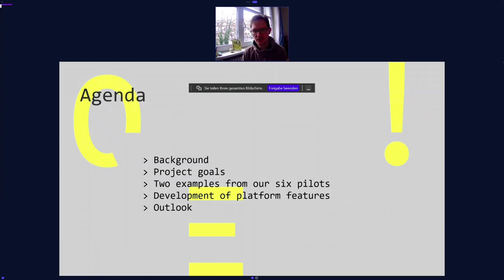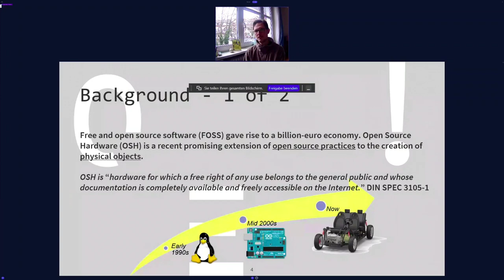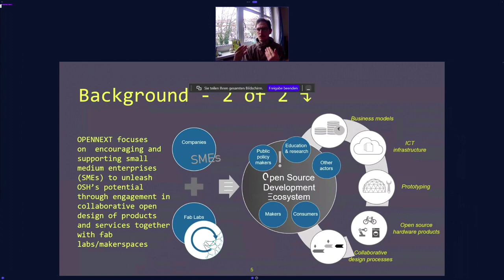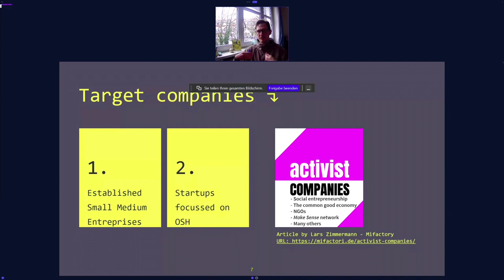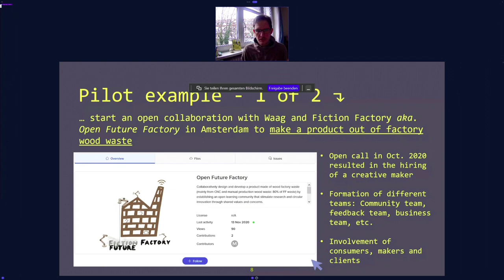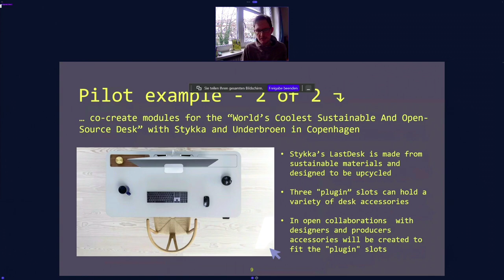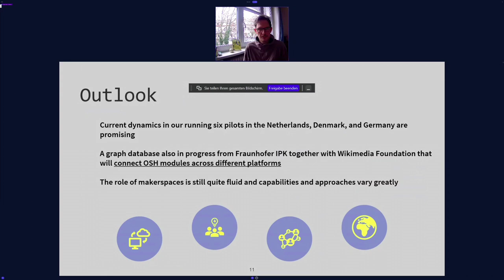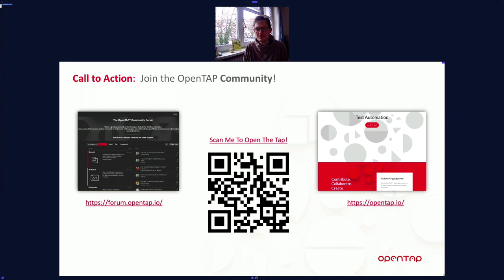Open Next: Changing the future of product creation - Robert Mies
The future is open and community-based. Today’s industrial product creation is expensive, risky and unsustainable. At the same time, the process is highly inaccessible to consumers who have very little input in the design and distribution of the finished product. Presently, SMEs and maker communities across Europe are coming together to fundamentally change the way we create, produce, and distribute products.

By sharing ideas and knowledge openly on digital platforms, the project of 19 partners in EU-countries called OPENNEXT, will establish new collaborations between companies and consumers. The industries in focus include eco-friendly mobility, consumer electronics, and built-to-order furniture. OPENNEXT seeks to empower both companies and consumers to co-design and co-manufacture products based on new mindsets, new business models, and new collaborative software solutions.